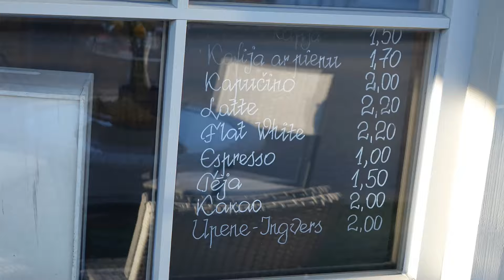Pavasarīgie Talsi 2022. Latvija